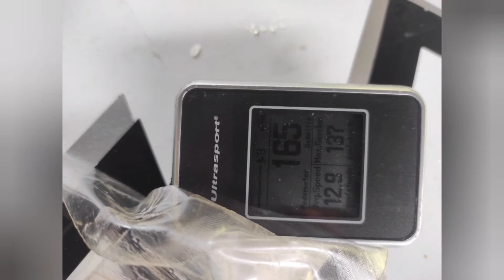CF 206 Powerboat Kat next Testing.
neue props und 7s2 p
und leider jede Menge Treibholz dem ich ausweichen musste.